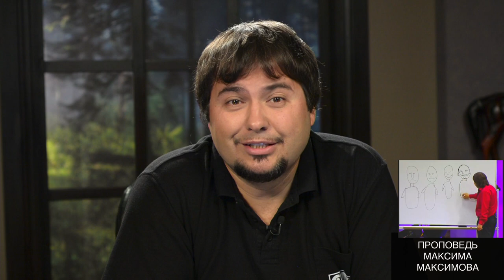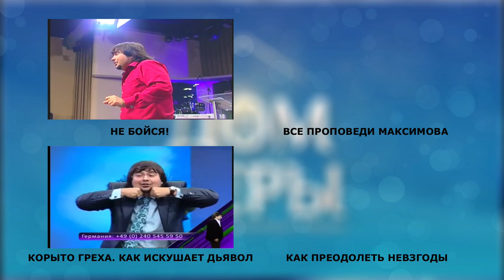Бог говорит? Как Его слышать и понимать? Часть 7 из 7.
Посредством чего говорит Бог, как отличить голос Божий, как понять, Бог говорит или нет? В продолжение и завершение серии уроков на тему "Говорит Бог" пастор Максим Максимов на ярких примерах учит, как можно услышать Бога через обстоятельства, через животный и растительный мир, предметы, мысли, наш дух (внутреннее удостоверение), через внутренний и внешний голос. Также вы узнаете о последнем способе слышания Бога, который многих удивит.